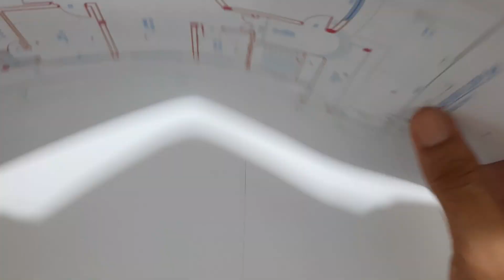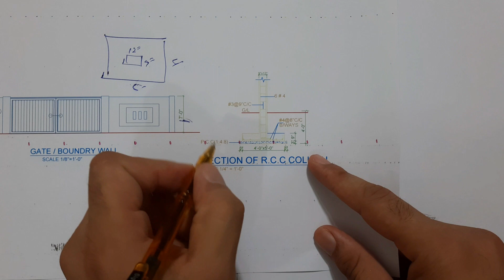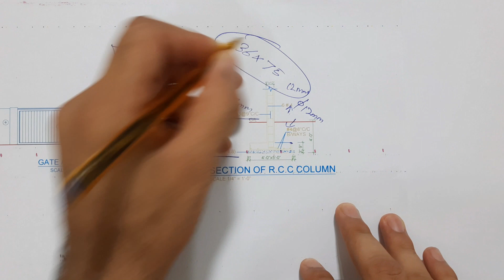Full Concept of Drawing for 36 x 75 House Plan | with Full Details | column Section - Elevations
1) Construction cost of 1000 square feet House 2019? Cost of House Construction per square foot 2019